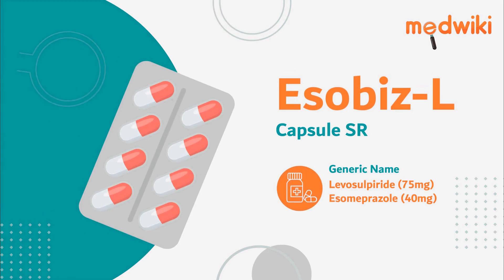Esobiz-L Capsule SR | AI Uses, Work and How to take.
Esobiz-L Capsule SR
Composition- Levosulpiride (75mg) + Esomeprazole (40mg)

Introduction
It is used in the treatment of gastroesophageal reflux disease (acid reflux) and peptic ulcer

They work by reducing the amount of acid in the stomach which helps in the relief of acid-related indigestion and ulcers.

Take this medicine in the dose and duration as advised by your doctor. It is to be taken empty stomach.